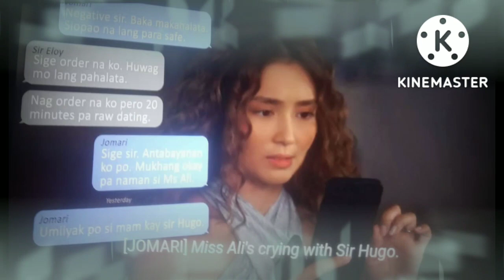2 good 2 be true"The bitter memory of Helena"Full episode 112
"iniwan si Helena ni Paul dahil kay hugo.. Dahil nawala ang lahat ng legacy ng pamilya ni Paul dahil inangkin ng lahat ni hugo ito ang dahilan kung iniwan si Helena ni paul"

This video is all about storytelling of 2 good 2 be true advance episode. Fanmade lang po ito at pasensya na po kayo sa boses ko at sa naririnig niyo na ingay sa background.